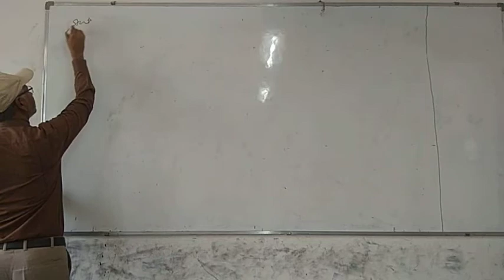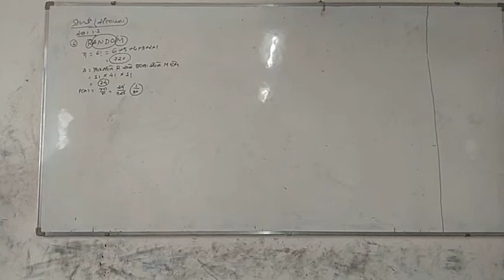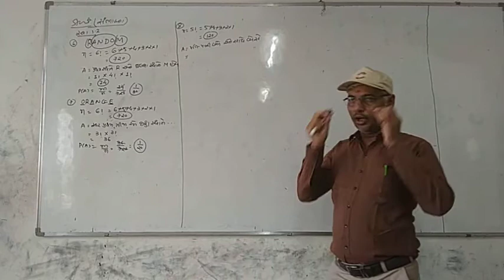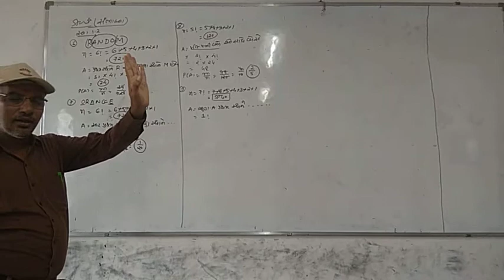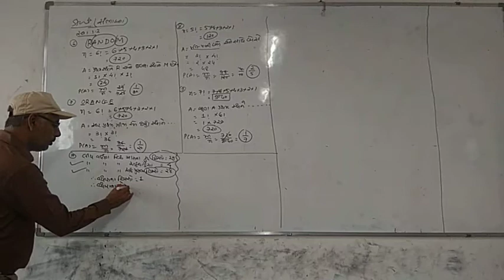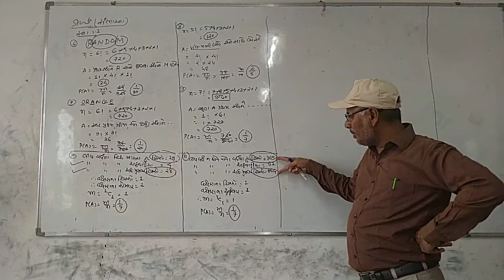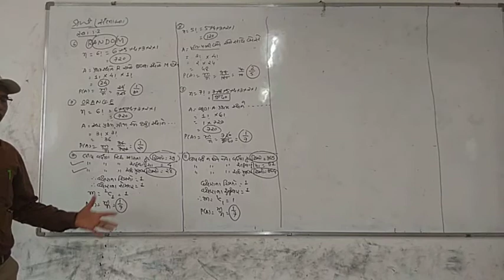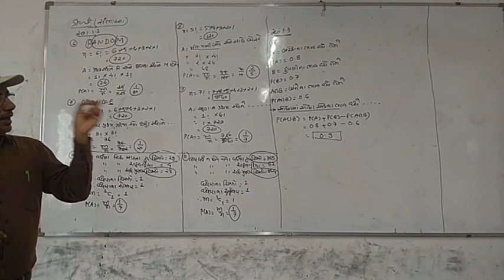Statistics Std 12 ch 1 Lecture 5